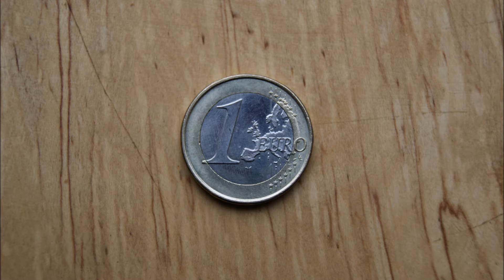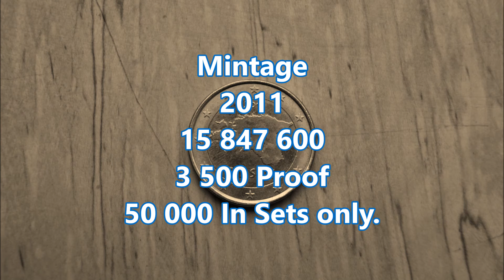1 Euro 2011 Estonia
Coin 1 Euro 2011 Estonia